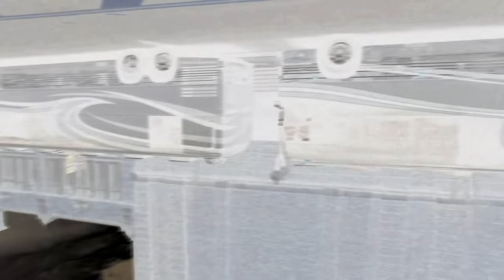Preview 2 Soul On Fire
Verse of the day: 1 Thessalonians 5:18 KJV